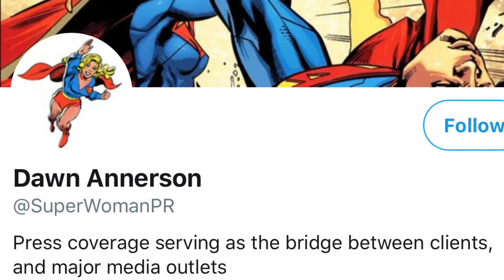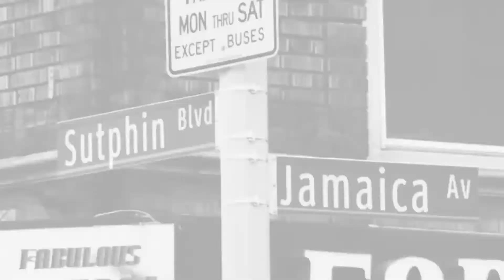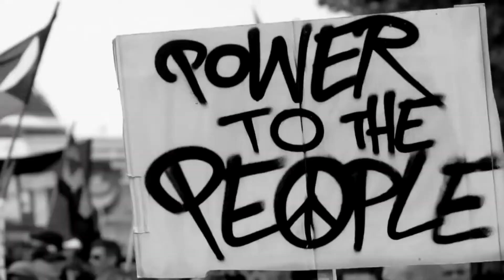Urban Couture Review - The Harlem Renaissance Lives On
K Sparks Urban Couture Review - The Harlem Renaissance Lives On. This album is reminiscent of the Harlem Renaissance, but let’s see how well it holds up from a modern perspective. Enjoy this early album review!

Shout out to Dawn Annerson as well!